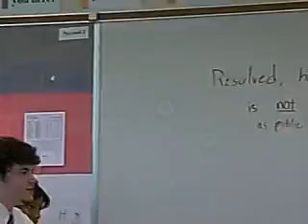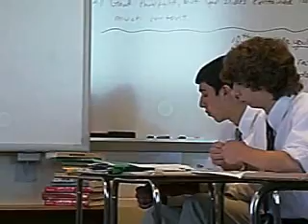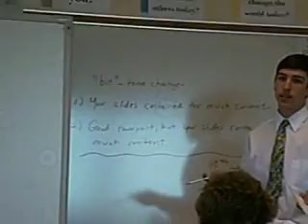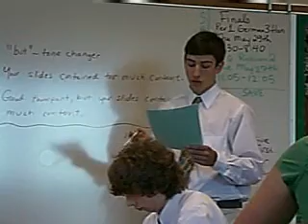Homeschooling Debate Part 4